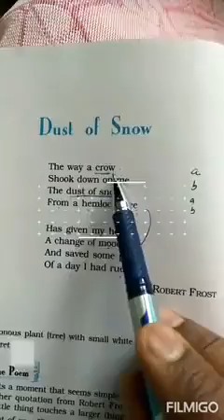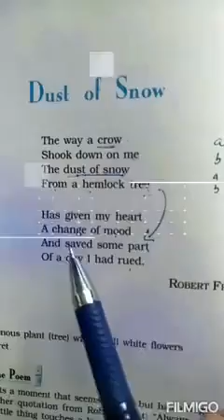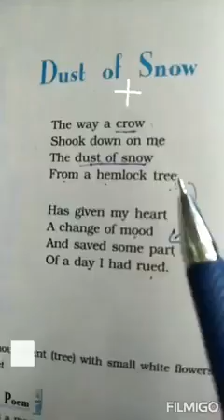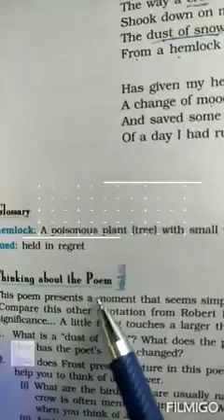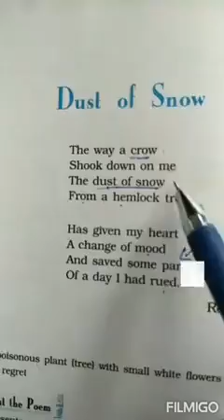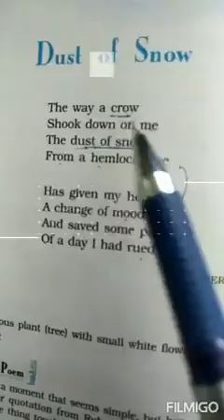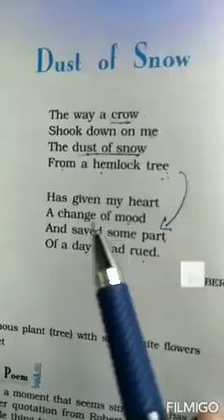Dust of Snow written by Robert Frost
Dust of Snow, poem written by Robert Frost # study at home